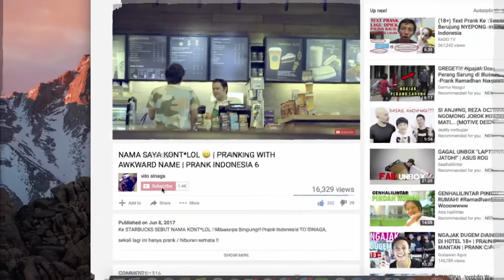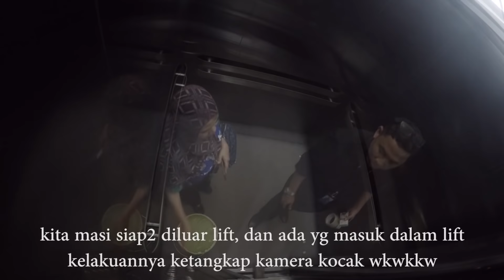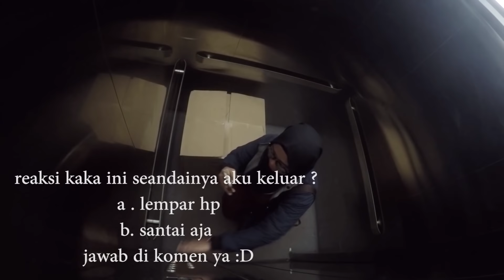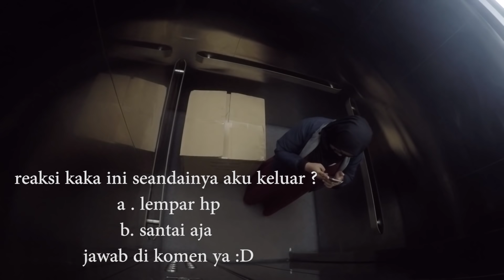REKAMAN CCTV VIDEO POCONG DALAM LIFT | PRANK POCONG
VIDEO KALI INI KITA PRANK POCONG DALAM LIFT :D
SEOLAH2 SEPERTI REKAMAN CCTV WOIII !
GIMANA ASIK NDA ?
KALAU MAU KOMEN SILAHKAN KOME DIBAWAH YA :D
jgn lupa juga ya follow instagram aku karna kalau sudah 50k subs aku akan adain give away di instagram